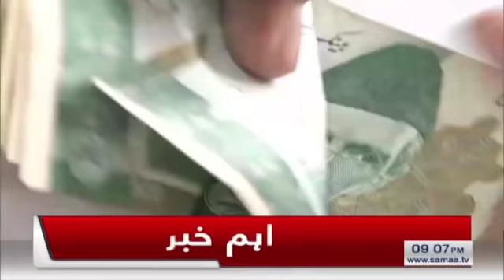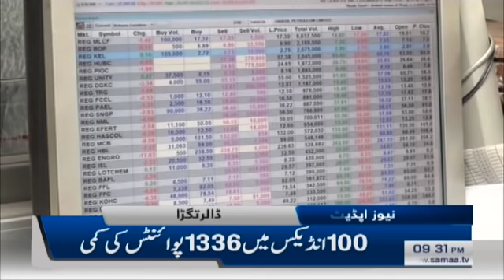Samaa Bulletin - 9PM